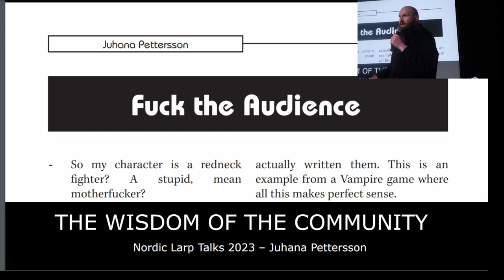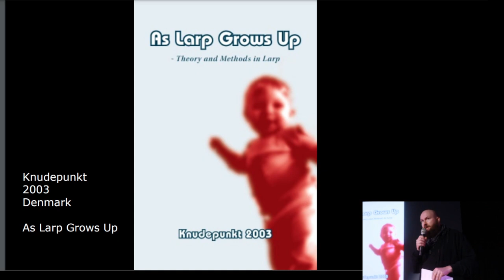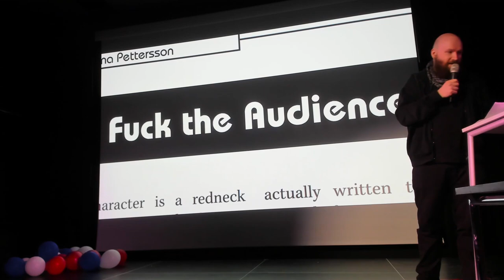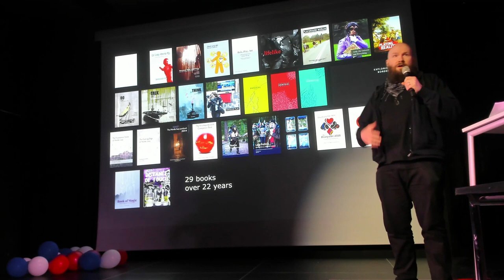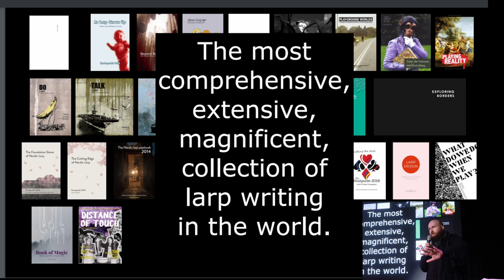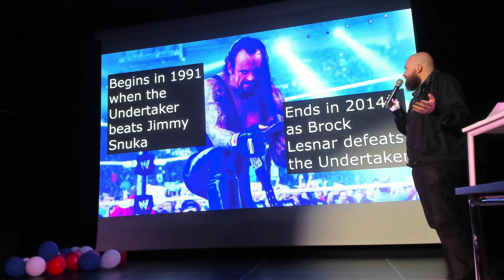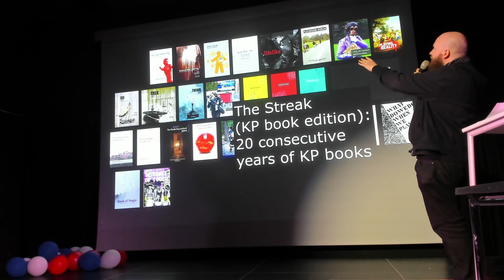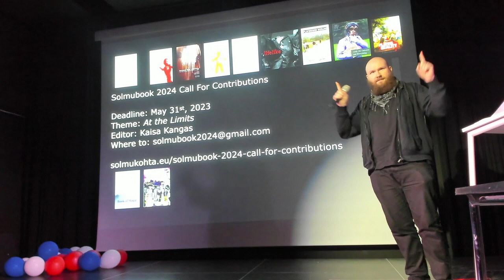The Wisdom of the Community - Juhana Pettersson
In 22 years, the Knudepunkt community has published 29 books that together form the greatest collection of larp writing in the world. This talk explores that legacy, the current situation of the KP book and its future.

Juhana Pettersson is a Finnish writer, novelist and roleplaying game and larp designer, who has edited two Knudepunkt books – Knudepunkt books are also his topic today.
His larps include Luminescence, Halat hisar, End of the Line, Enlightenment in Blood, Parliament of Shadows, Redemption and Saturnalia. He's currently working at Renegade Games Studios as the Lead Developer for the World of Darkness series of roleplaying game releases.

Recorded May 17th at Valby Kulturhus.